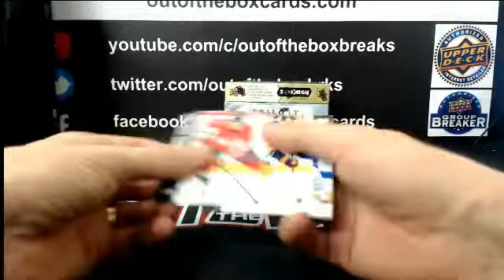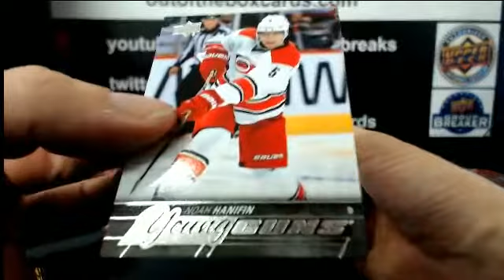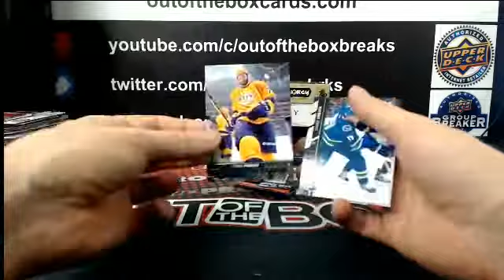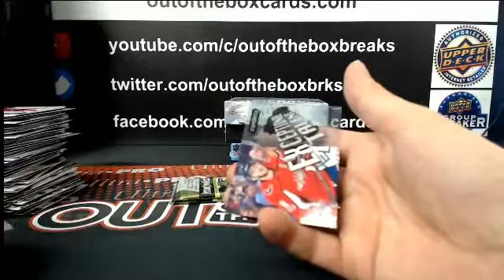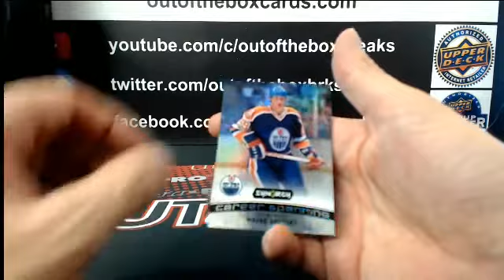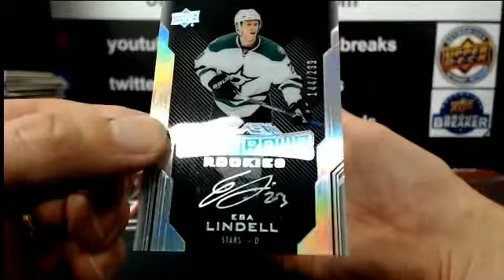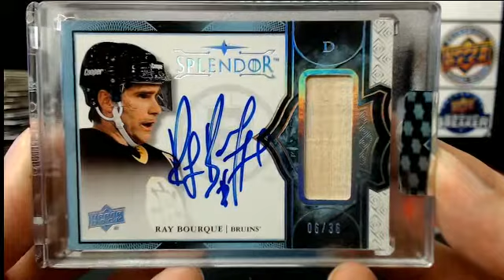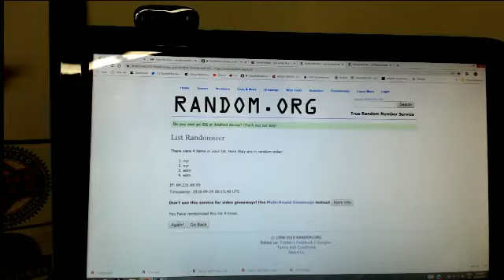Outoftheboxbreaks Break #4524 5 Box Mixer Team Select With Splendor